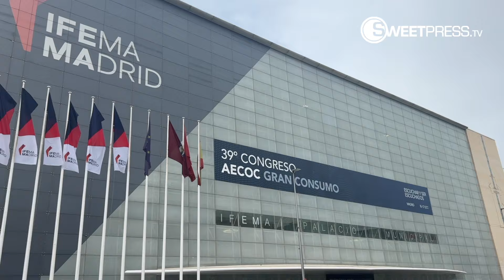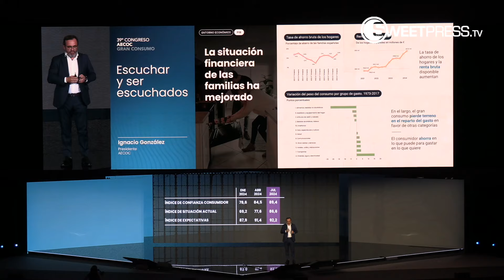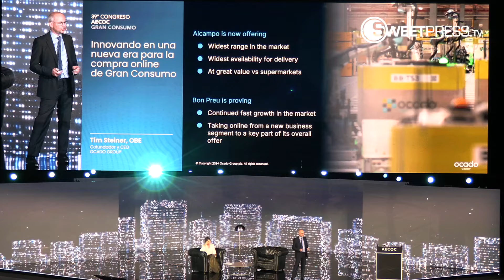"Escuchar y ser escuchados", lema del 39 Congreso AECOC de Gran Consumo 2024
Dulces Noticias 🎤  ha dado cobertura 360º al Congreso de AECOC, celebrado en Madrid los días 16 y 17 de octubre.
En este vídeo resumen, incorporamos la opinión de empresarios y directivos destacados sobre el lema del congreso: ¿Hay buena comunicación entre fabricantes y distribuidores?
Índice de contenidos:
00:35 - Discurso Presidente AECOC
01:35 - Introducción a cargo de Lola Fernández Paniagua - Dulces Noticias
02:00 - Mauricio García de Quevedo - FIAB
02:25 - José Ramón Pastor - Vidal Golosinas
02:37 - José Vicente López - Damel Group
02:58 - Judith Viader - Frit Ravich
03:27 - Lucas Lacasa - Grupo Lacasa
04:00 - Rafael Arellano - Grupo Apex
04:24 - Isabel Sánchez - Delaviuda Confectionery Group
04:44 - Manuel Sánchez - Fini Golosinas
05:06 - Marcos Ponce - Lindt & Sprüngli
05:22 - José Antonio Iniesta - Florbú
05:42 - Carlos Pérez - Haribo
06:10 - Sara de Pablos - Suntory Beverage & Food Spain
06:26 - Miguel Tatay - Grefusa
06:56 - María Santana - Family Biscuits
07:07 - Javier Valera - Risi
07:35 - Valentí Clotet - Chocolates Torras
07:55 - Manuel López - Eguía Food Factory
08:33 - Rafael Juan - Vicky Foods
09:06 - Ignacio García - Asedas
Aquí os dejamos las noticias destacadas de las dos jornadas de Aecoc: